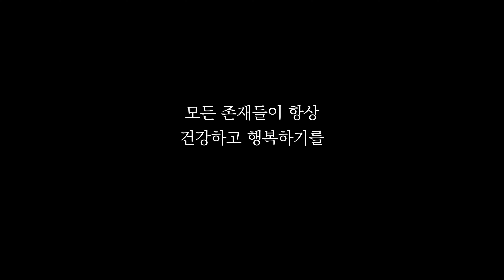세상을 보호하는 두 가지 법, 양심과 수치심ㅣ일묵스님ㅣ제따와나선원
흔히 감각적 욕망을 억누르는 형식으로 욕망을 통제하려고 하지만, 이런 시도는 성공할 수 없습니다. 감각적 욕망은 이 법의 본질, 특히 해로움을 통찰하는 지혜로써 버릴 수 있습니다.

감각적 욕망은 일시적인 행복한 느낌을 주는 달콤함이 있기에 집착하게 되지만, 그 집착에 비례하여 괴로움을 가져옵니다. 즉 감각적 욕망은 달콤한 독약과 같습니다. 또한 감각적 욕망의 대상은 영원하지 않고 무상하며, 아무리 집착한다 한들 내 것이 될 수 없고, 달콤한 독약과 같은 욕망을 즐기는 것은 괴로움입니다. 또한 부정관을 통해 욕망의 대상이 부정함을 통찰하는 것도 도움이 됩니다.

이런 감각적 욕망의 해로움을 아는 지혜가 성장하다 보면 자연스럽게 양심과 수치심도 성장합니다. 이렇게 해로운 감각적 욕망을 즐기는 것은 수행자로의 자부심과 긍지에 어울리지 않는다고 고찰하며 욕망을 멀리하는 것이 양심이고, 감각적 욕망을 즐기는 것은 지혜로운 이들에게 비난받고 후에 괴로운 과보를 가져온다고 통찰하여 욕망을 즐기는 것을 두려워하는 것이 수치심입니다.

◆ Timeline
0:00 법에 대한 집착을 버리니 감각적 욕망이 잘 통제되지 않습니다
2:25 감각적 욕망을 억누르면 욕망을 제대로 버릴 수 없다
3:40 감각적 욕망의 본질과 그 해로움을 아는 지혜로써 욕망을 버린다
10:50 지혜가 성숙하면 양심과 수치심도 성장한다.